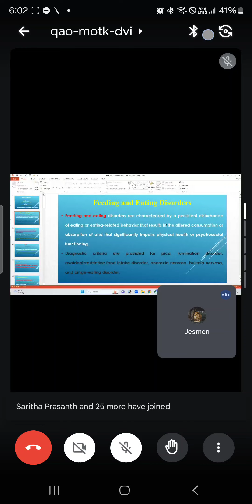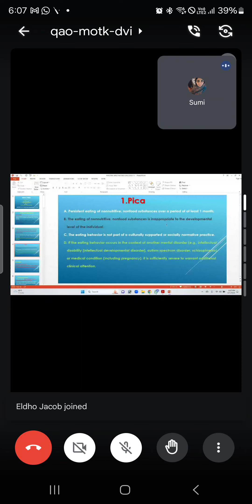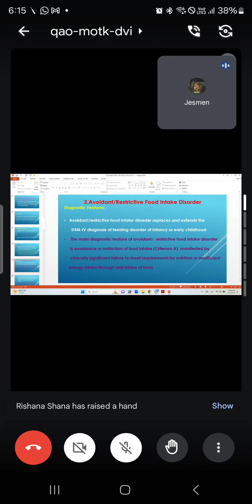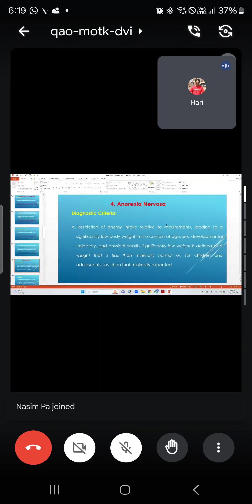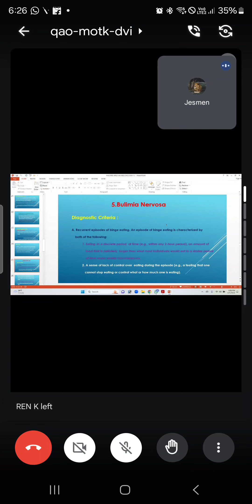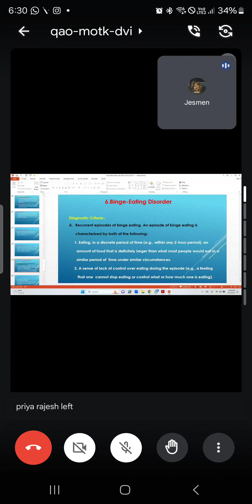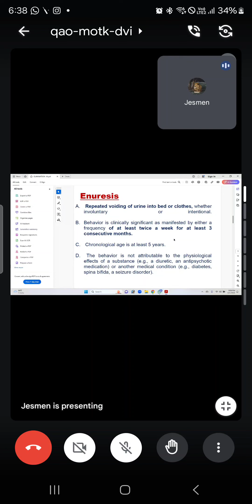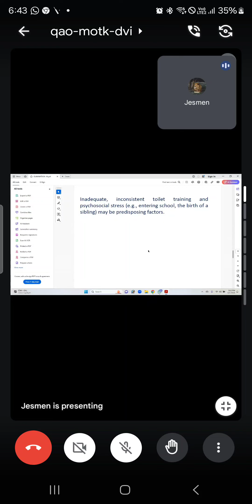Introduction to DSM - Part 12 Elimination & Feeding and Eating Disorder